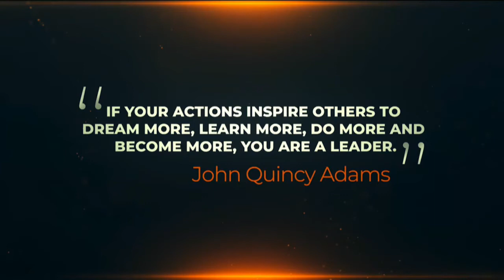Dr Toye Sobande on Silverbird Television - The Nigerian Youth, 2023 Elections and the Japa Syndrome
Dr Toye Sobande was again invited to Silverbird Television to discuss the Life issues affecting the Nigerian Youth, the involvement of the youth in the 2023 Elections and the relocation syndrome amongst the young people in Nigeria